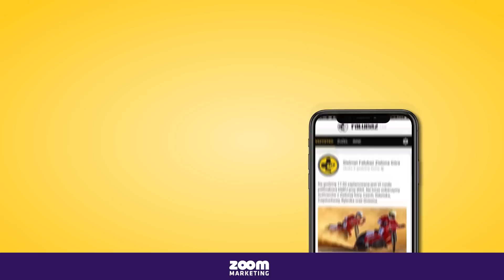ZIELUB| Enea Falubaz Zielona Góra - Platinum Motor Lublin (wszystkie biegi)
W poniedziałek Enea Falubaz Zielona Góra zainauguruje sezon przy W69. Czwartkowy sparing z aktualnymi mistrzami Polski - Platinum Motor Lublin - był więc ostatnim sprawdzianem przed ligą. Zobacz wszystkie biegi sparingu.